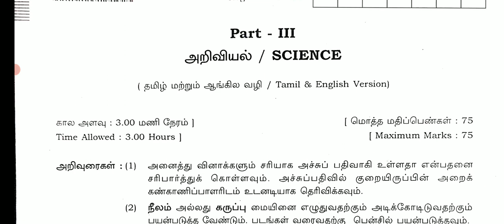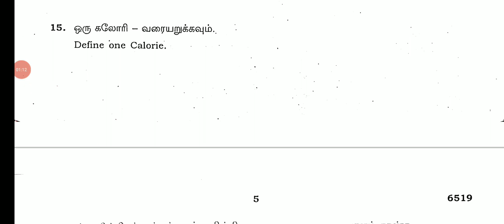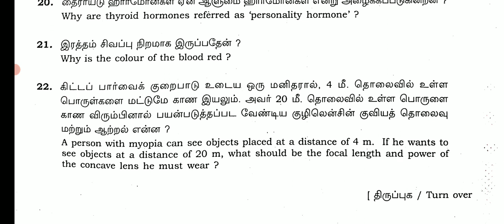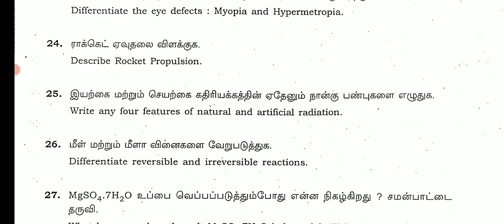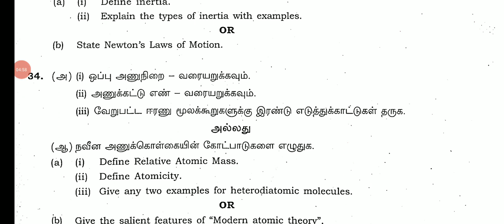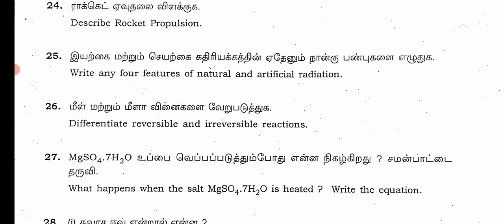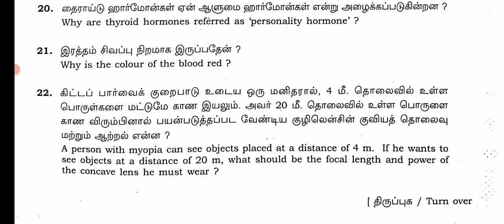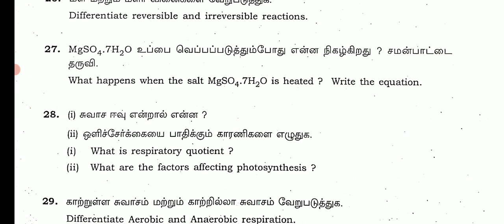10THSCIENCE PUBLICEXAMINATION APRIL-2023 OFFICIAL ORIGINAL GOVERNMENT QUESTIONPAPER II 10TH SCIENCE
10TH SCIENCE PUBLIC EXAM APRIL-2023 OFFICIAL ORIGINAL QUESTION PAPER II 10TH SCIENCE QUESTION PAPER💯

10TH STD PUBLIC EXAM APRIL-2023 OFFICIAL ORIGINAL QUESTION PAPER II 10TH SCIENCE PUBLICEXAM QUESTION

10TH SCIENCE PUBLICEXAM APRIL-2023 OFFICIAL ORIGINAL QUESTIONPAPER II 10THSTD SCIENCE PUBLICQUESTION
10TH SCIENCE PUBLIC EXAM QUESTION PAPER APRIL-2023 OFFICIAL ORIGINAL QUESTION PAPER II 10TH SCIENCE🔴

10TH MATHS PUBLIC EXAM APRIL-2023 OFFICIAL ORIGINAL GOVT QUESTION 10TH MATHS ORIGINAL QUESTION PAPER10THSTD MATHEMATICS PUBLIC EXAM-APRIL 2023 OFFICIAL ORIGINAL GOVERNMENT QUESTION PAPER II 10TH MATHS

10THSTD MATHEMATICS PUBLIC EXAMINATION APRIL-2023 MOST VERY IMPORTANT 2,5 MARKS SUMS இத நல்லாபாருங்க
10TH STD ENGLISH PUBLICEXAM APRIL-2023 OFFICIAL ORIGINAL GOVT PUBLIC EXAMINATION APRIL-2023 QUESTION

10TH PUBLIC EXAM APRIL-2023 OFFICIAL ORIGINAL GOVERNMENT QUESTION PAPER II 10TH ENGLISH PUBLIC EXAM💯
10TH STD ENGLISH PUBLIC EXAM APRIL-2023 OFFICIAL ORIGINAL A & B TYPE QUESTION PAPER II 10TH ENGLISH💯
10THSTD ENGLISH PUBLICEXAM APRIL-2023 OFFICIALORIGINAL GOVT OFFICIAL PAPER II 10TH ENGLISH QUESTION
10THPUBLICEXAMAPRIL-2023#QUESTION BANK

10TH ENGLISH PUBLICEXAM APRIL-2023 OFFICIAL ORIGINAL QUESTIONPAPER  10THSTD PAPER VALUATION KEY ANS

10TH ENGLISH PUBLIC EXAMINATION APRIL-2023 OFFICIAL ORIGINAL PUBLICEXAM QUESTION PAPER 10TH ENGLISH💯
10TH STD PUBLICEXAM MARCH-2023 OFFICIAL ANSWERSHEET PUBLIC EXAM BOOKLET HOW TO WRITE 10TH TAMIL EXAM

10THSTD TAMIL PUBLIC EXAMINATION MARCH-2023 OFFICIAL ORIGINAL PUBLICEXAM QUESTION PAPERII 10TH TAMIL

10TH STD TAMIL PUBLICEXAM MARCH-2023 OFFICIAL ORIGINAL QUESTION PAPER HOW TO WRITE TAMIL PUBLIC EXAM